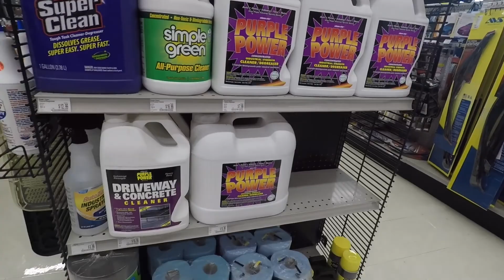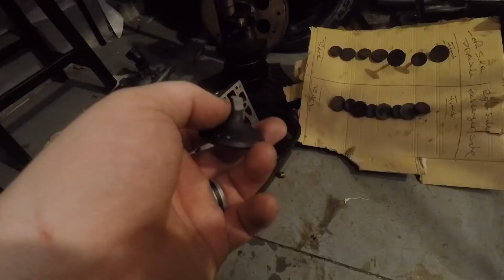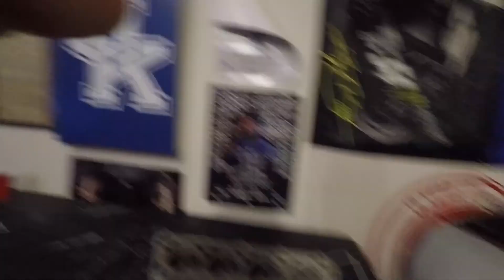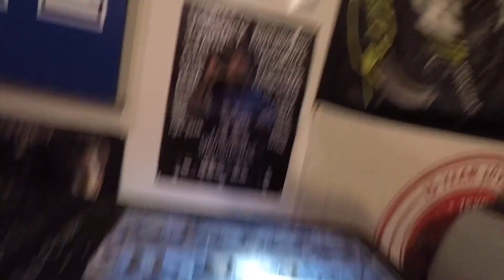Ls 5.3 tear down pt 3: Refurbishing the heads!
welcome back to another video here at garage859 refurbishing the heads on the ls 5.3! dropped off the engine block at the machine shop.
going with a bore of .118!! ls1 here we come.
5.3 to 5.7. Getting the valves cleaned off
Really can't not wait ti get this 240sx rolling